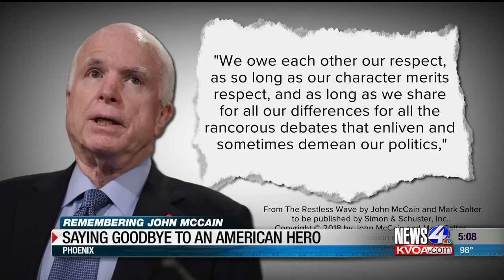Saying goodbye to Sen. John McCain